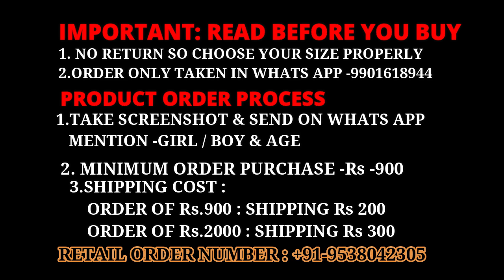ONLY RETAIL -LADIES / WOMEN SHORTS & LADIES PAJAMA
THIS VIDEO IS ONLY MADE FOR RETAIL CUSTOMER -WHO WANTS TO BUY FOR THERE PERSONAL USE

Description : we are Riddhi Fashion Deal in Kids ,Ladies,Mens Surplus branded Garment ,Export Surplus , At amazing Discounted Price , We have open our product for retail buyers also you can book your stock  , Else you can Also Visit for our store at Bangalore.